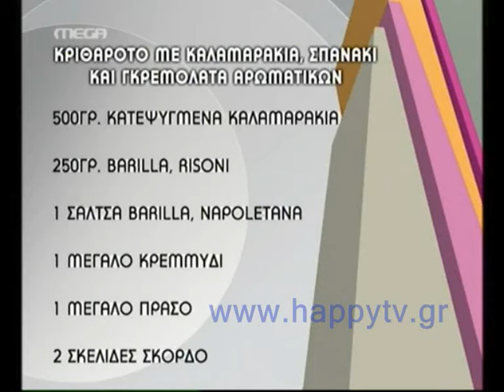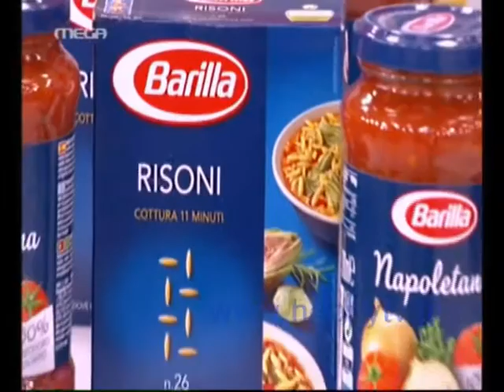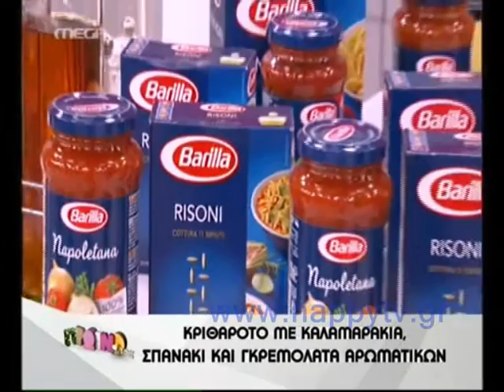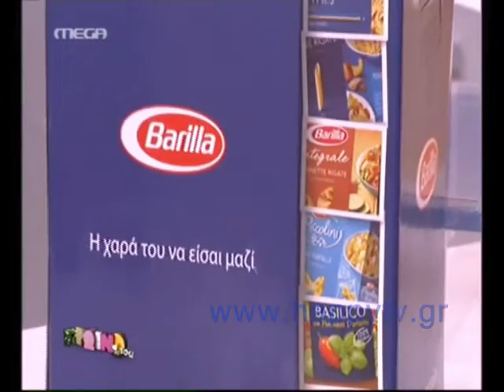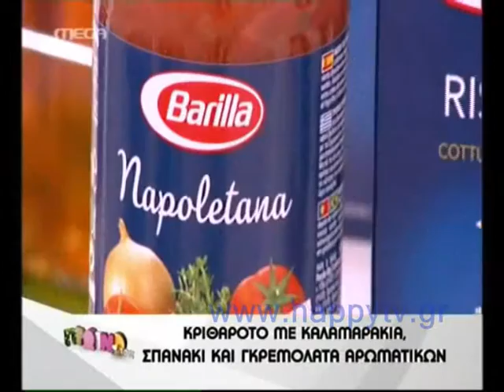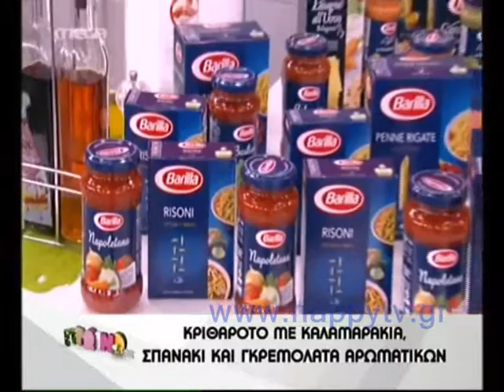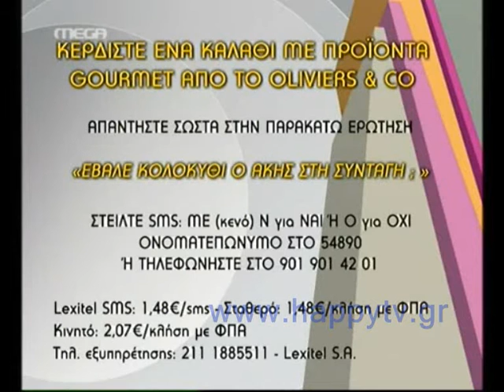HappyTv.gr Πετρετζίκης Συνταγή 25.04.2013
Άκης Πετρετζίκης - Κριθαρότο με καλαμαράκια, σπανάκι και γκρεμολάτα αρωματικών